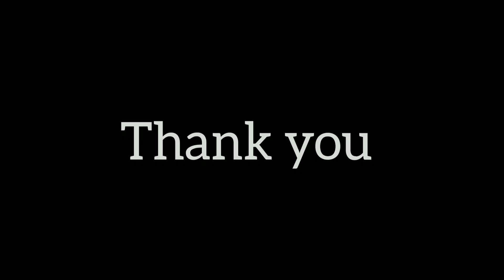DRAMA(1)CHEMBARATHI KALLAN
Actor Usman guru.
Script & direction Nidhin Anand
Chembarathi naadakangal
Chembarathi kallan